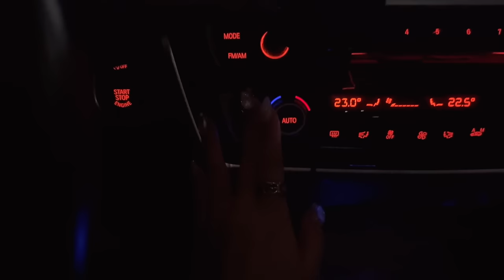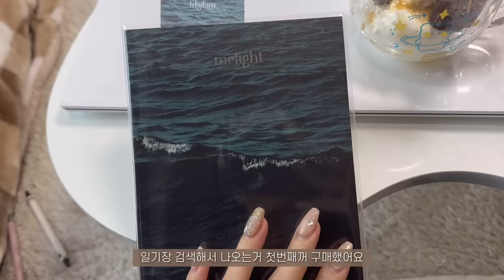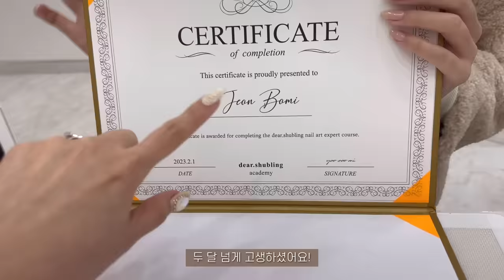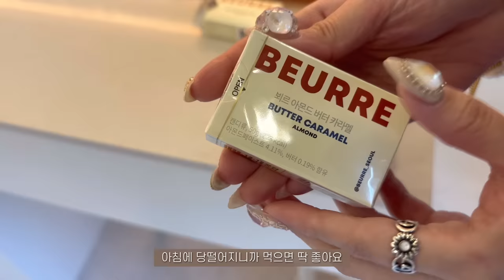Nail vlog | 사장브이로그 (3인 네일샵 일상, 패디플래닝 시술, 네일재료 택배언박싱)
안녕하세요 :)
이번영상도 재미있게 봐주세요!

탑젤,파일 구매
네이버검색 디어슈블링젤